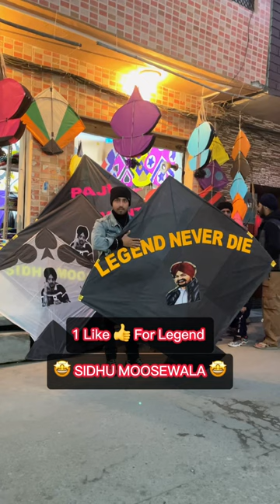1 Like 👍 For Legend 🤩 *SIDHU MOOSE* Rinkle Kite Store Amritsar